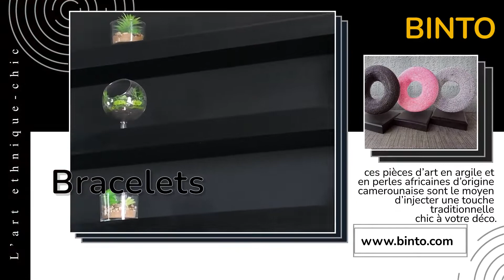Pomotion Binto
🔎Description 🔍
Juju hats : Dites bonjour à l’élégance et la créativité. Cet objet crée une atmosphère ethnique-chic sur tous les murs ou il s’y trouve.
Namji dolls : Ils apportent l’amour, la fertilité et l’abondance à tout ce qui en possèdent.
Bracelets : ces pièces d’art en argile et en perles africaines d’origine camerounaise sont le moyen d’injecter une touche traditionnelle chic à votre déco.
Masques : Rentrez en communication avec vos ancêtres ou vos disparus avec nos puissants masques africains.